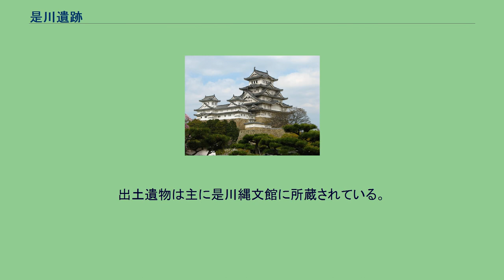是川遺跡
null